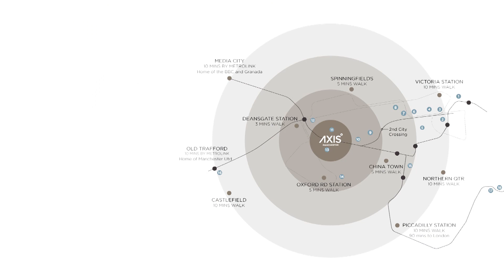Axis Tower | EXCLUSIVE 360° LIVING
This iconic tower boasts 28 storeys of uninterrupted views across the city and beyond as well as being home to Manchester’s most exclusive and unique penthouses.

Named to highlight its unique and central location at the AXIS point to this great city’s major transport links, Central Business District, famous shopping opportunities and key attractions, Axis Tower has become one of Manchester’s most sought after places to live.

FEATURES
• Manchester skyscraper
• Europe’s largest LED screen on the facade
• Located in Deansgate
• The most exclusive penthouses in the city
• Five star concierge service
• High end modern living
• High rental yields
• 6% rental yields
• Designed by award winning architects